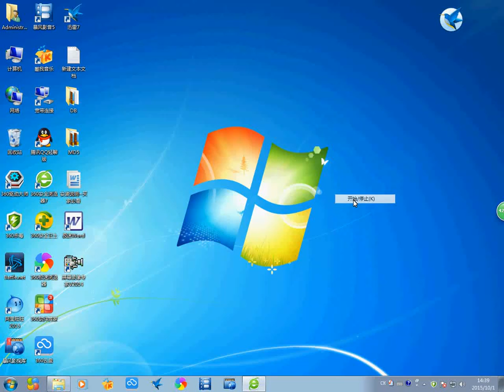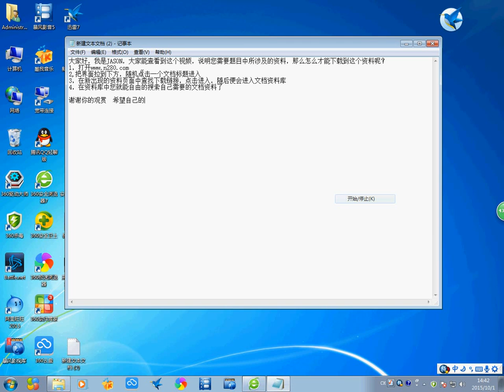高三数学课件：第十讲函数的单调性 淘宝开箱-淘寶開箱-TAOBAO TRY-ON HAUL